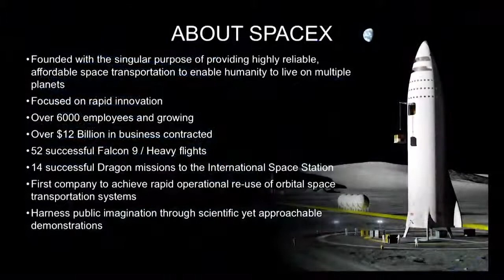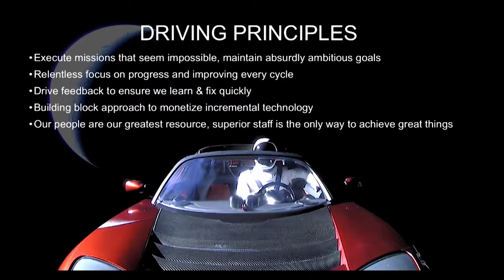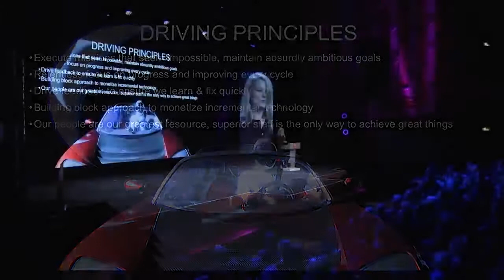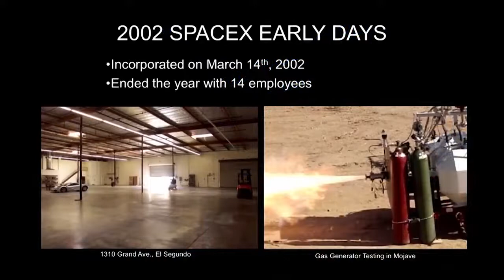GWYNNE SHOTWELL - SpaceX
As president and COO of SpaceX, Gwynne Shotwell is responsible for day-to-day operations and for managing all customer and strategic relations.

Gwynne Shotwell joined SpaceX in 2002 as vice president of business development and built the Falcon vehicle family manifest to more than 70 launches, representing more than $10 billion in business. Shotwell is a member of the SpaceX Board of Directors. Prior to joining SpaceX, Shotwell spent more than 10 years at the Aerospace Corporation, holding positions in space systems engineering and technology and project management. Shotwell was subsequently recruited to be director of Microcosm's space systems division, managing space system technologies, serving on the executive committee and directing corporate business development.

In 2014, Shotwell was appointed to the United States Export Import Bank's Advisory Committee and the Federal Aviation Administration’s Management Advisory Council. She has been awarded the World Technology Award for Individual Achievement in Space, has been inducted into the Women In Technology International Hall of Fame and was elected to the honorable grade of Fellow with the American Institute of Aeronautics and Astronautics.